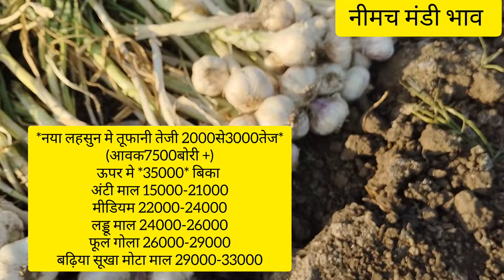नीमच मंडी में नया लहसुन बिका 36701₹ कुंटल neemuch mandi lahsun bhav / Garlic Mandi Bhav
lahsun ki kheti
lahsun ki kheti kaise karen
lahsun ka bhav
lahsun bhav
garlic price
lahsun ka bhav 2024
लहसून का भाव
लहसून का भाव 2024
नए लहसून का भाव
2024 में लहसून का भाव क्या रहेगा
लहसून का भाव
garlic Farming India
लहसून में तेजी कब आएगी
आज का लहसून का भाव
लहसून मंडी भाव
लहसून भविष्य 2024
lahsun today price